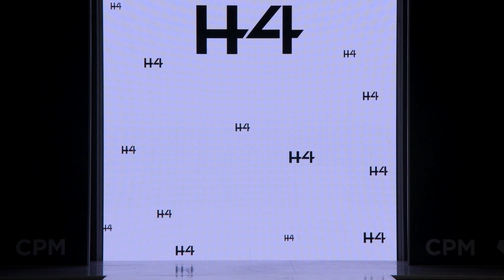МОДНЫЙ ПОКАЗ | бренд H4 | Выставка дизайна и моды СРМ — Collection Première Moscow 2023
Модные показы на выставке CPM!

1 сентября в ЦВК “Экспоцентр” успешно завершился юбилейный 40-й сезон крупнейшей в России и Центральной Азии международной выставки индустрии моды CPM – Collection Première Moscow, в которой приняли участие известные российские и иностранные бренды, а также ведущие эксперты рынка.

💥 Ярким элементом прошедшей выставки стала двухдневная программа подиумных показов CPM fashion stage, в расписание которой вошли презентации более 40 брендов из России, Турции, Италии, Германии, Франции, Дании, Швейцарии, Румынии и Китая.

Особое внимание гостей выставки привлекли вечерние показы первого дня, приуроченные к юбилею: Akhmadullina Dreams, Co.Go by 5Donna Showroom, OZ Fashion, Kogel, Vivo Style, Elena Popova, Vassa&Co и Victoria Andreyanova.

Модные шоу посетили Влад Лисовец, Виктория Давыдова, Юрате Гураускайте, Константин Гайдай, Снежина Кулова, Александр Сирадекиан, Полина Аскери, Олеся Судзиловская и главный визажист юбилейного сезона CPM Владимир Калинчев.

Показы CPM fashion stage состоялись при поддержке команды стилистов AlterEgo Italy podium team и RBG Russian Beauty Guru, а также брендов HH Simonsen, Keddo, Zlata Peczkowska, телеканала Fashion TV и U Magazine.

💥 СМОТРИТЕ запись модного показа бренда H4!

Предстоящий 41-й сезон выставки CPM – Collection Première Moscow, а также выставки нижнего белья, пляжной моды, одежды для дома и фитнеса – dreams by CPM и бизнес-форума RFRF Russian Fashion Retail Forum состоится с 19 по 22 февраля 2024 года.
Производители из десятков стран мира презентуют коллекции сезона осень-зима 2024/25 на площадке ЦВК “Экспоцентр”.